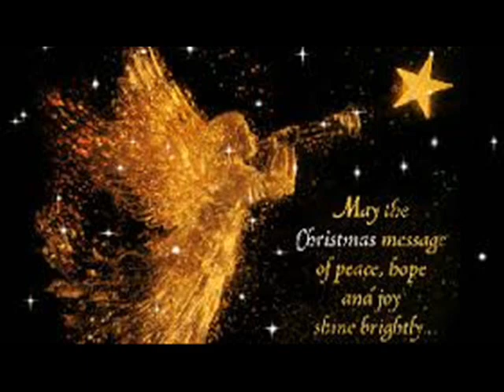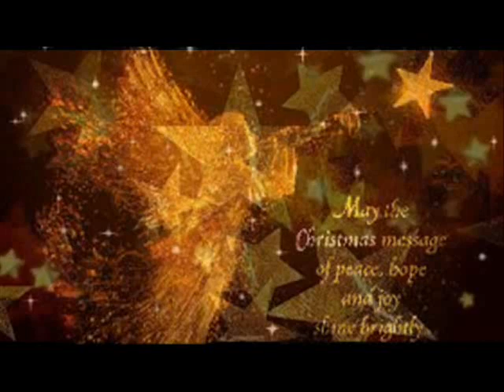نجمة العيد --- شبكة القديس سيرافيم ساروفسكي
نجمة العيد
كلمات : بيير الفريح
الحان : فراس سكيف
اداء : كورال اطفال الراعي الصالح